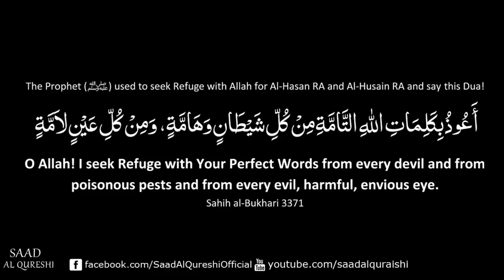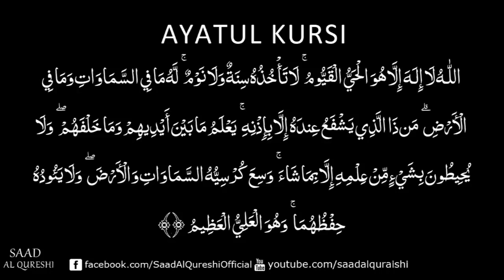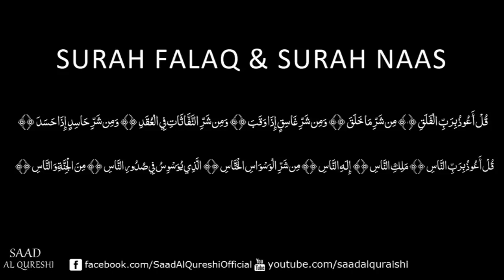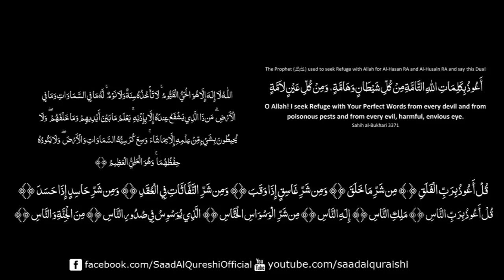Powerful Ruqyah DUA Against Bad Evil Eye, Black magic Sihir, Jinns, & Jealousy